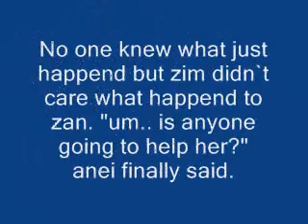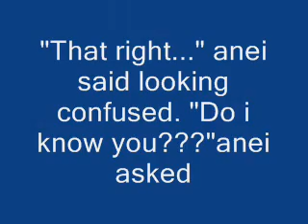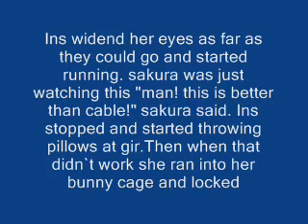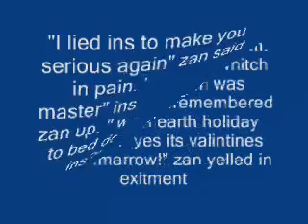invader zim chapter 4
i added my friends rpc